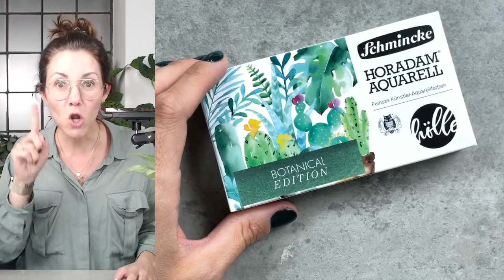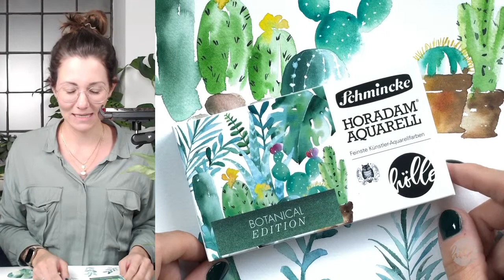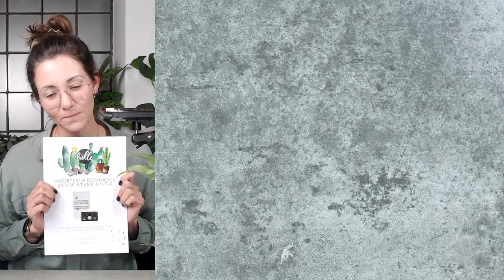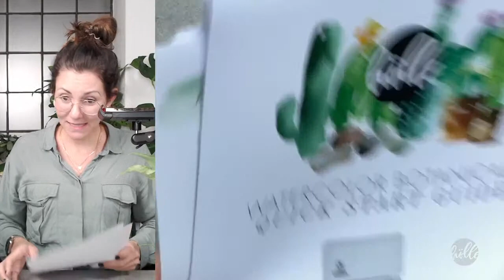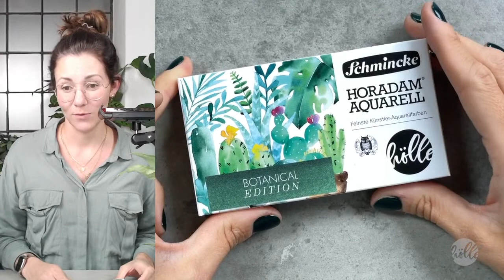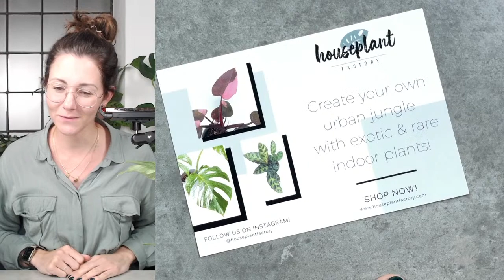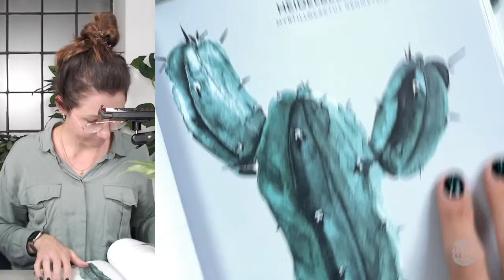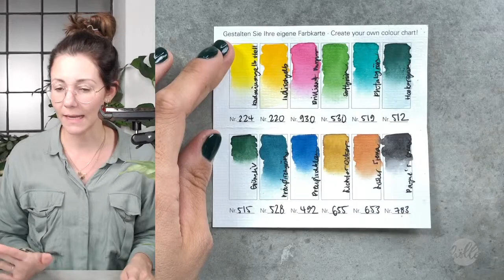Watercolor Botanicals mit der "Botanical Edition" von Schmincke & Frau Hölle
Folgende Materialien benötigst du zum Mitmachen des Beispielmotivs:

- ODER Rundpinsel Gr. 6/8 (KUM oder daVinci)
- 2x klares Wasser
- Küchenpapier

Alle Produkte sind im Frau Hölle Onlineshop erhältlich.

Teile deine eigenen Ergebnisse auf Instagram mit dem Hashtag frauhoellebotanicaledition!

Foto: Lisa Hantke